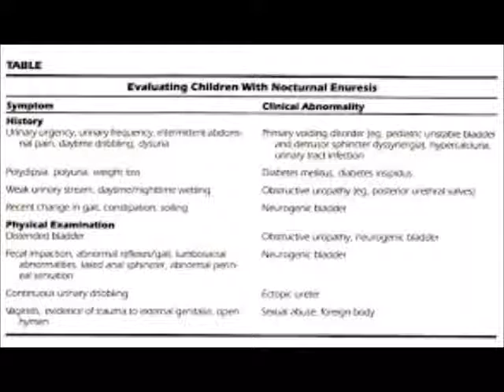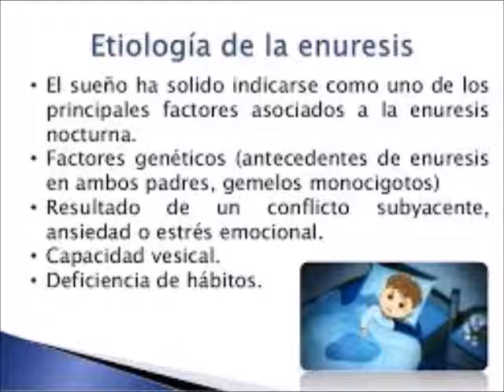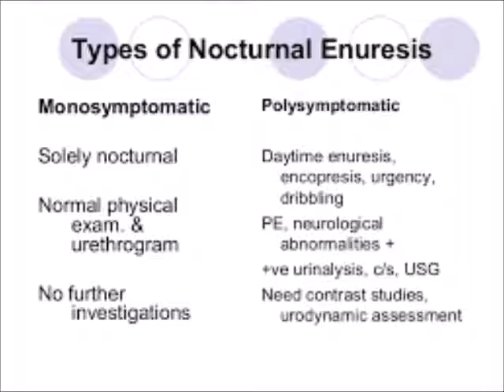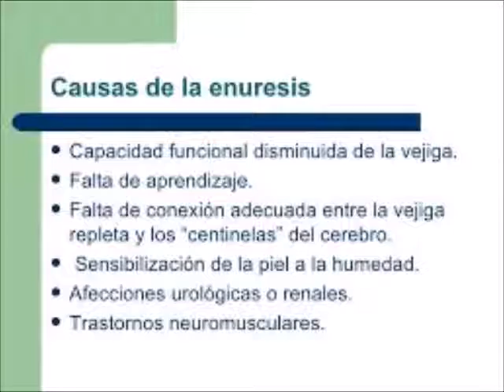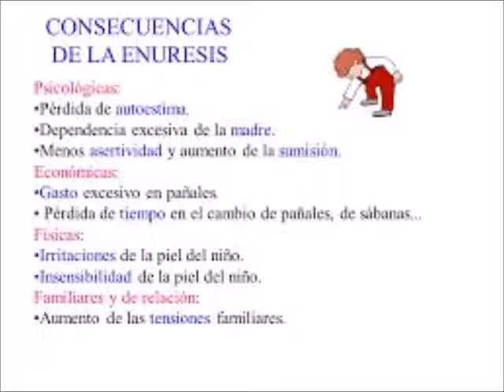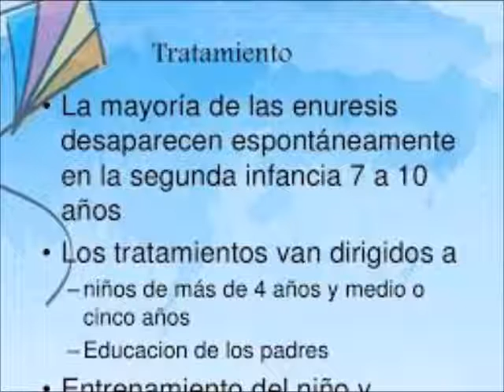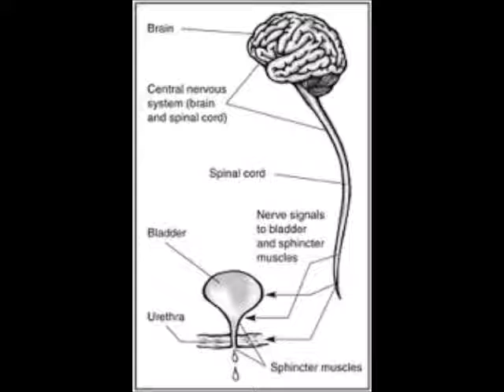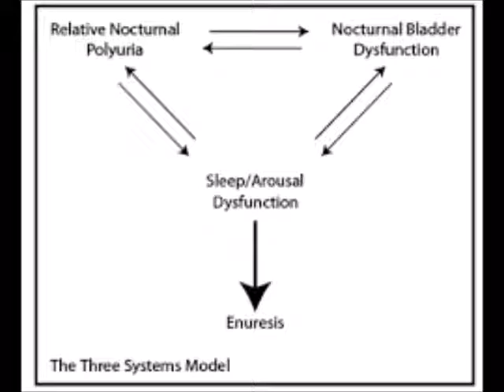ENURESIS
Descripción del problema de enuresis y orientación a los padres